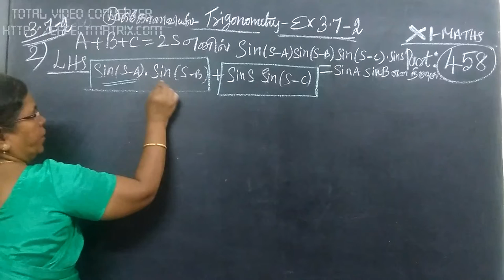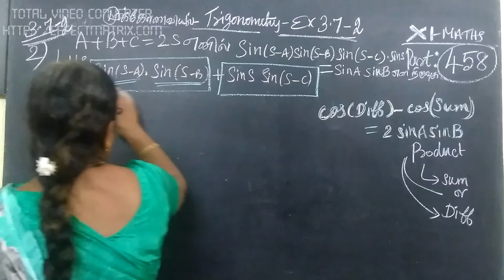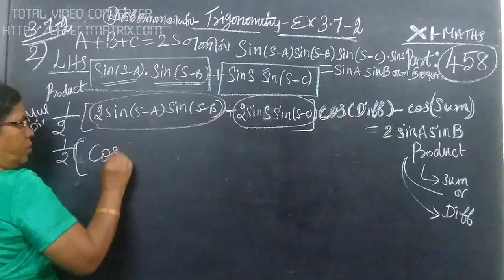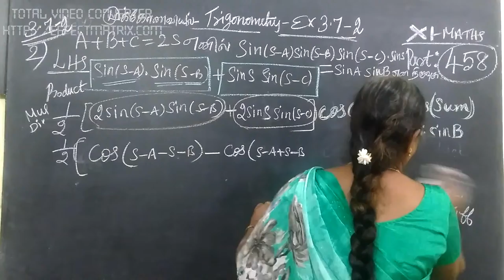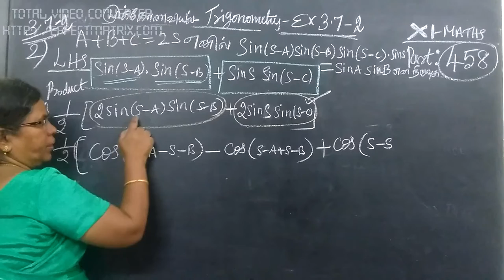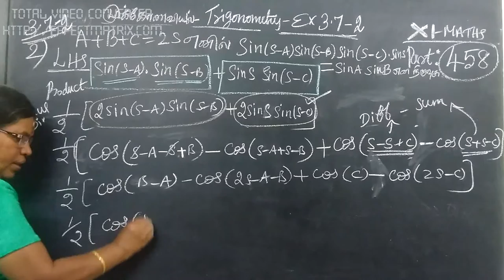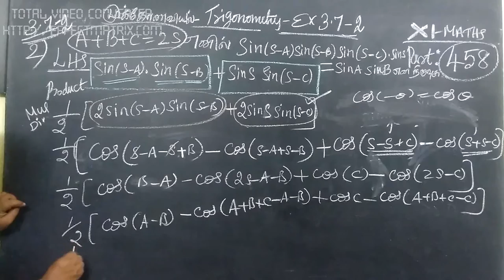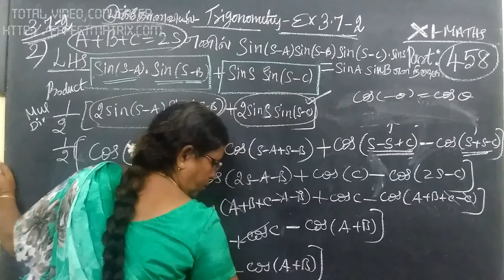11-M Ex-3.7- 2 Trigonometry Gomathidharmarajan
11 [458] Ex-3.7- 2 Trigonometry Gomathidharmarajan